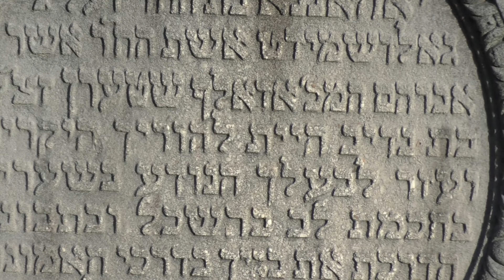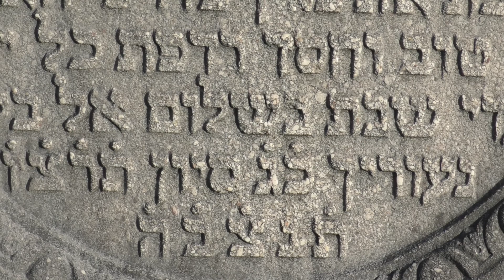Lernen von Grabstein - Weisheit des Herzens